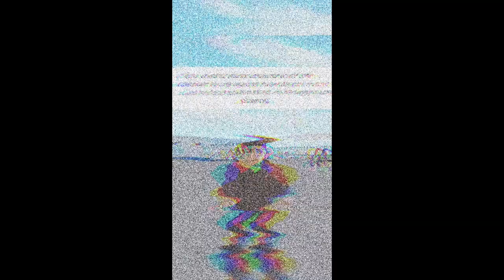Rexaiws - DIVE IN! (Video)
thanks to hmm and swiaxer and the rest who helped film the video!